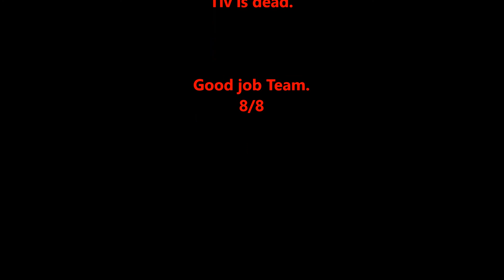John Plays: Evoland - Episode 10: Tiv...........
Welp. I'll miss her.